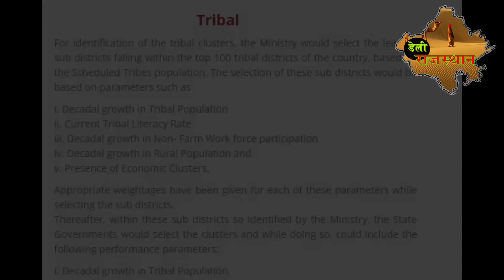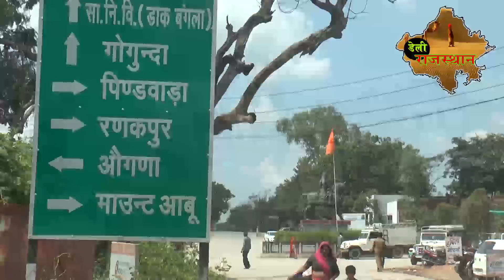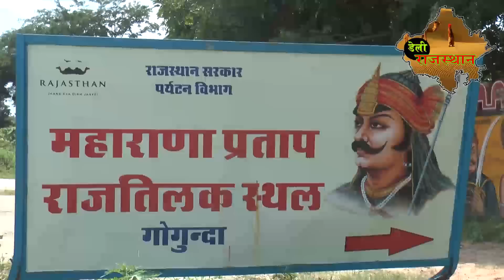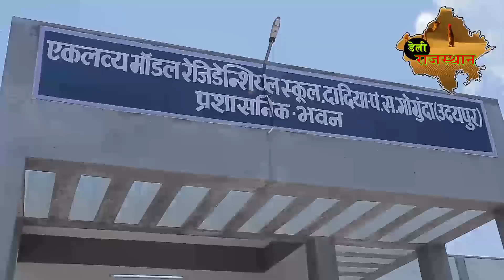गोगुन्दा के युवा प्रधान ने दिल्ली में शेयर किए अनुभव I बताया इस तरह किया विकास I Gogunda Pradhan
Pushkar Teli, the young head of Gogunda Panchayat Samiti of Udaipur district, shared the experience in the workshop organized by the PanchayatRaj Department in Delhi.
During this, Gogunda's Sarpanch was also accompanied by Gangu Lal Meghwal. Let us tell you that a national level workshop was organized in Delhi's Scop Complex, in which people's representatives from 16 states shared their experiences in the context of development work done under Shyamaprasad Mukherjee Ru-Arban Mission.
उदयपुर जिले की गोगुन्दा पंचायत समिति के युवा प्रधान पुष्कर तेली ने पंचायतीराज विभाग द्वारा दिल्ली में आयोजित कार्यशाला में अनुभव साझा किए। इस दौरान उनके साथ गोगुन्दा के सरपंच गागू लाल मेघवाल भी थे। आपको बता दे कि आज दिल्ली के स्कॉप कॉम्पलेक्ष में राष्ट्रीय स्तर की कार्यशाला का आयोजन किया गया था, जिसमें देश के 16 राज्यों के जनप्रतिनिधियों ने श्यामाप्रसाद मुखर्जी रू-अरबन मिशन के तहत करवाए गए विकास कार्यों के संदर्भ में अपने अनुभव साझा किए।
Thank You So Much.

I Aadiwasi Garasiya Samudaay I Mayara I Tribal Song I"